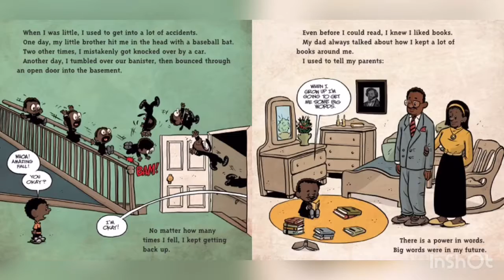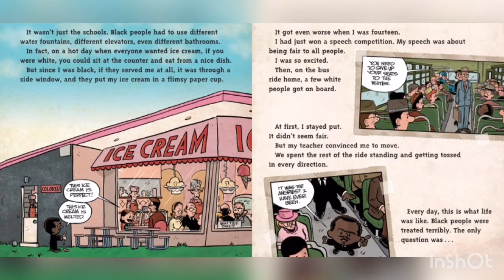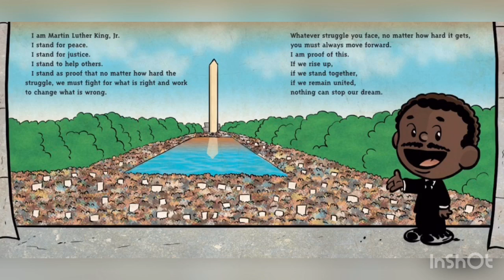SJCCtv: Mornings with ECS - Storytime with Teacher Angi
Teacher Angi presentes to us today the book "I Am Martin Luther King (Ordinary People Change the World)." We can all be heroes. That’s the inspiring message of this New York Times Bestselling picture book biography series from historian and author Brad Meltzer and illustrated by Christopher Eliopoulos.